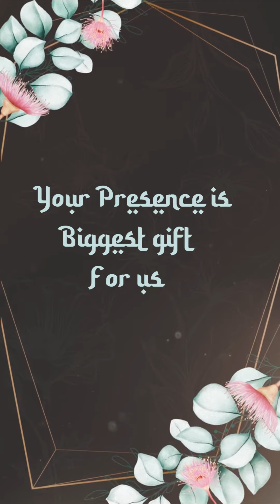Vertical Wedding Invitation (08)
BDSEVENTS & BDS MIXING LAB  BEGUSARAI
  PHOTOGRAPHY VIDEOGRAPHY & 4K EDITING LAB BEGUSARAI BIHAR INDIA 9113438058

Give Credit to video & Music in YouTube

EDIT BY:-
               BDSEVENTS & BDS MIXING LAB
                                  CHANDAN VASU
social link